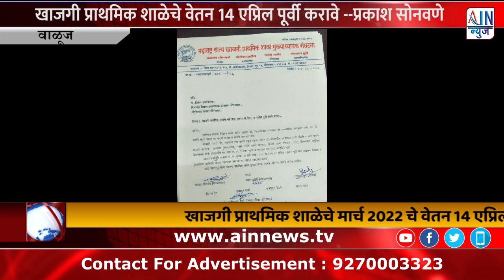खाजगी प्राथमिक शाळेचे वेतन 14 एप्रिल पूर्वी करावे --प्रकाश सोनवणे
महाराष्ट्र राज्य खासगी प्राथमिक शाळा मुख्याध्यापक संघटनेच्यावतीने शिक्षण उपसंचालक यांना निवेदन

वाळूज महानगर.

खाजगी प्राथमिक शाळेचे मार्च 2022 चे वेतन 14 एप्रिल पूर्वी करावे असे प्रकाश सोनवणे यांनी म्हटले आहे.   महाराष्ट्र  राज्य खासगी प्राथमिक शाळा मुख्याध्यापक संघटनेचे अध्यक्ष प्रकाश सोनवणे यांनी शिक्षण उपसंचालक यांना याबाबतचे निवेदन दिले आहे.

विश्ववंदनीय भारतरत्न डॉ. बाबासाहेब आंबेडकर यांची 131वी जयंती संपूर्ण भारत भर मोठ्या उत्साहात साजरी करण्यात येते. दिवाळी, दसरा ,ईद ,नाताळ सणाप्रमाणे संपूर्ण बहुजन समाज डॉ. बाबासाहेब आंबेडकर यांची जयंती सणाप्रमाणे साजरी करतात. आपल्या मुला-बाळांना नवीन कपडे खरेदी करतात. मिठाई खरेदी करतात .परंतु औरंगाबाद प्राथमिक वेतन पथक यांनी आजपर्यंत मार्च 2022 चे वेतन सादर करण्या बाबत पत्र सुद्धा काढलेले नाही. शासनाने मंजुरी केलेला डी ए फरक सह मार्च 2022 चे वेतन 14 एप्रिल 2022 पूर्वी सर्व प्राथमिक शिक्षक व  शिक्षकेत्तर कर्मचारी यांच्या खात्यावर जमा करण्याबाबत आदेशित करावे, असे निवेदनात म्हटले आहे. निवेदनावर राज्य अध्यक्ष प्रकाश सोनवणे सह वसंत पाटील ,गंगाधर घुले ,विलास देव, सुधाकर पगारे ,राजकुमार पैठणे, भारत मस्के यांच्या स्वाक्षर्‍या आहेत.

 चंद्रकांत चाबुकस्वार वाळूज महानगर